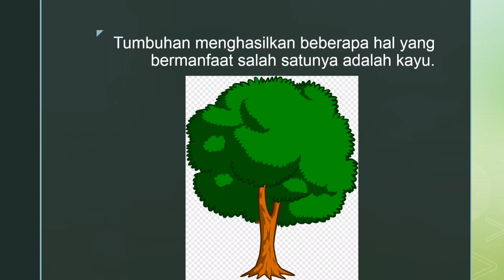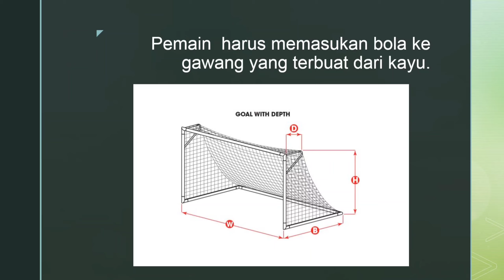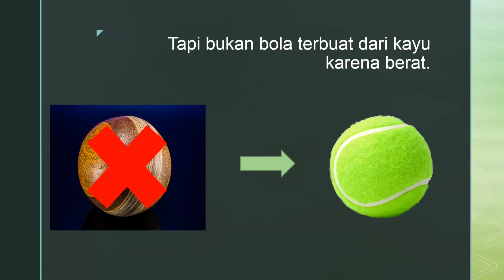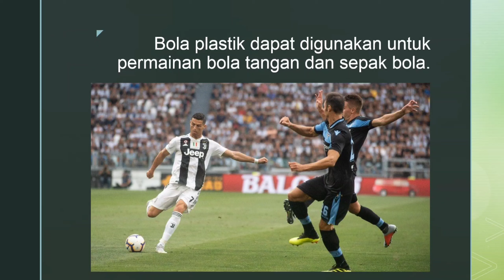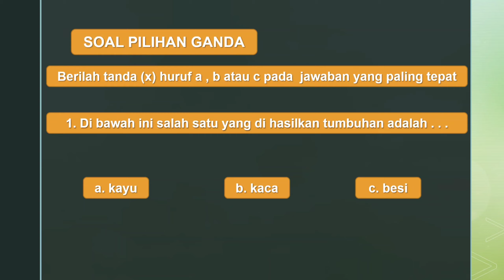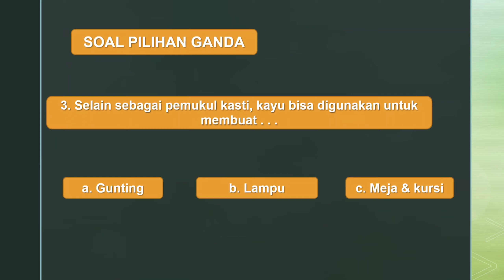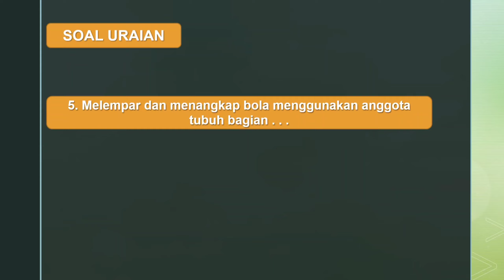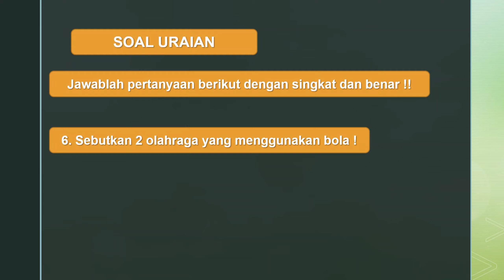MATERI DAN LATIHAN SOAL PJOK KELAS 3 TEMA 3 SUBTEMA 1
Assalamualaikum wr.wb
Hallo teman-teman semua,,,apa kabar hari ini? semoga dalam keadaan sehat dan selalu dalam lindungan Allah SWT.

Video kali ini akan membahas Materi dan Latihan soal PJOK Kelas 3 Tema 3 Subtema 1.

Simak Terus videonya sampai selesai ada soal-soal yang harus dikerjakan 😀

materi kelas 3 pjok semester 1
materi kelas 3 pjok semester 2
materi pjok kelas 3 semester 1 daring
materi pjok kelas 3 sd kurikulum 2013 revisi 2018
materi pjok kelas 3 sd kurikulum 2013 revisi 2019
materi pjok kelas 3 sd kurikulum 2013 revisi 2017
materi pjok kelas 3 semester 2 k13 revisi 2018